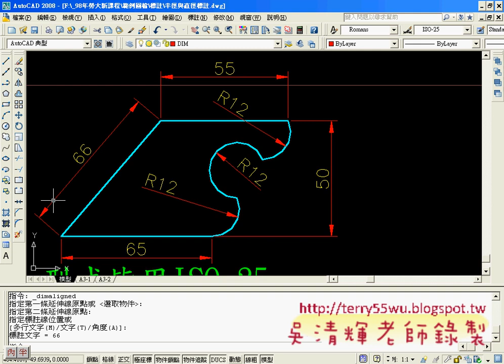14如何移動引線(AUTOCAD入門教學_吳老師提供)